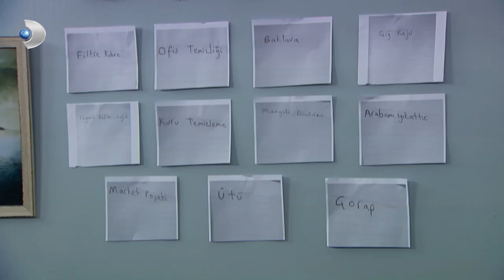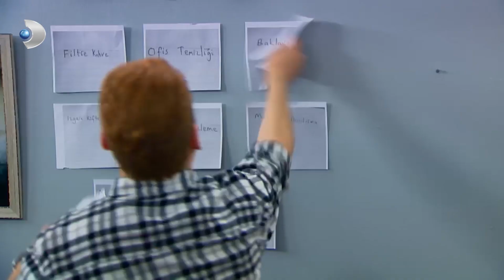Havuç Gizli Şifrenin Peşinde! | Çocuklar Duymasın 44 Bölüm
Arda'nın günlüğünü çalıp fotoğraflarını çeken Havuç, içerisindeki anlamsız kelimelerden oluşan şifreyi çözmeye çalışıyor.

Çocuklar Duymasın 44. Bölümde; Meltem, Haluk’tan sevdiği herkese sarılmasını ister. Çünkü çevresindeki herkes Haluk’u çok sevmektedir ancak ondan çok korkmaktadır. Peki Haluk bunu gerçekleştirecek midir?

Meltem yine Haluk'u zora sokacak bir hamle yapar. Meltem, Haluk’tan sevdiği herkese sarılmasını ister. Çünkü çevresindeki herkes Haluk’u çok sevmektedir ancak ondan çok korkmaktadır. Bu vesileyle korkulacak bir insan olmadığını çevresindekilere göstermek isteyen Haluk, herkese sarılmaya başlar. Haluk’u bu şekilde görmeye alışkın olmayanlar büyük bir şok yaşar.

Oyuncu Kadrosu